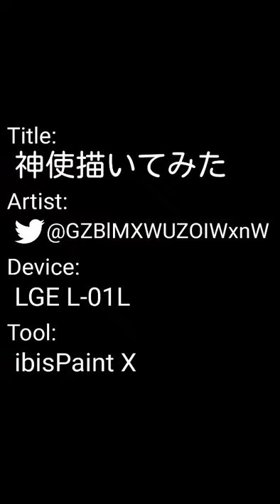神様はじめました描いてみた